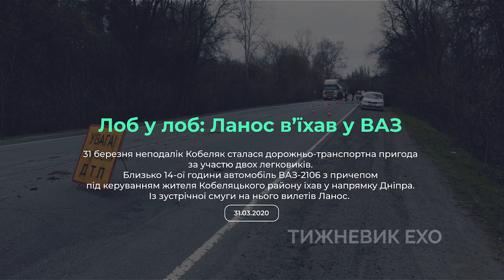Лоб у лоб: Ланос в’їхав у ВАЗ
31 березня неподалік Кобеляк сталася дорожньо-транспортна пригода за участю двох легковиків.
Близько 14-ої години автомобіль ВАЗ-2106 з причепом під керуванням жителя Кобеляцького району їхав у напрямку Дніпра. Із зустрічної смуги на нього вилетів Ланос. Водій «шістки» спробував уникнути зіткнення і звернув на узбіччя дороги, але Ланос протаранив зустрічне авто в лівий бік. Від удару «шістка» злетіла в кювет. У ВАЗі, крім водія, була пасажирка, Ланосом їхали двоє чоловіків із Дніпра.

Учасників ДТП забрали на обстеження в Кобеляцьку районну лікарню. Попередньо відомо, що найбільше дісталося водієві «шістки», так як увесь удар прийшовся на його сторону. У водія з Кобеляцького району діагностовано закриту черепну-мозкову травму та перелом лівого передпліччя.